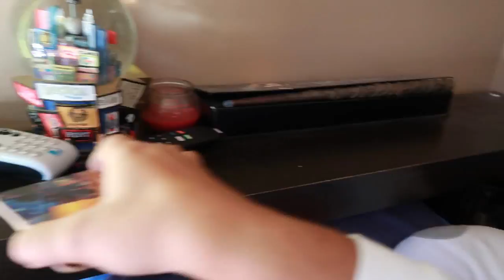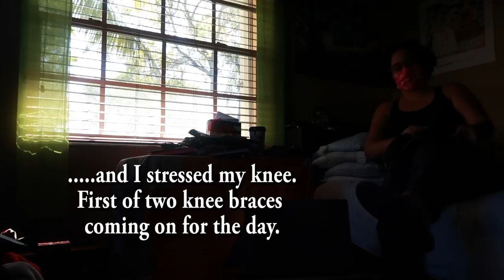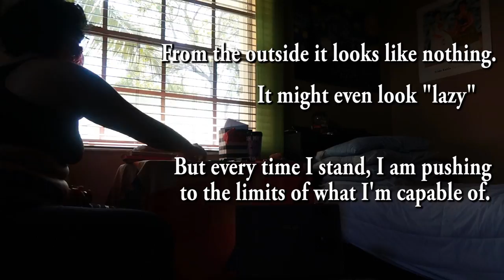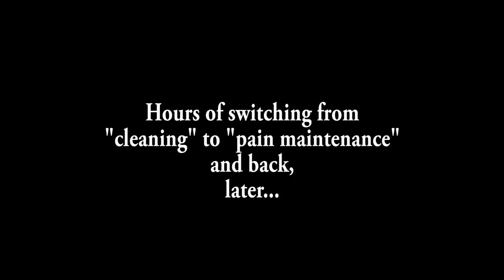Cleaning with Chronic Pain | VLOGMAS DAY 7 [CC]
READ DESCRIPTION BELOW-- (CW: health, chronic pain, possible motion sickness warning due to sped up shots of movement from 00:58-1:14 and 2:00-2:07)

I was never the tidiest person but becoming chronically ill has kind of worsened my cleaning habits AND made me feel crappy about it.

It gets worse because even if I wanted to (and sometimes I genuinely, sincerely want to. Is that me maturing? Or is that me realizing that I took my able body for granted?...) my body hits some hard limits. It's hard for me to stand longer than a minute or so, standing, reaching my arms up (like to hang clothes in the closet), or even bending down and hanging there or getting back up too quickly can trigger my dysautonomia, sometimes my arms experience more fragility and lifting certain weights can cause me injury or just hurt.

Today's video is the epic adventure of trying to get my room clean within a day, no naps, just a lot of pain levels peaking and having to stop whatever I'm doing in order to attempt to lower the pain enough to be able to function. The pain doesn't stop, it's always there; if my chronic pain were a person, they'd be permanently twisting the skin of my arm (metaphorically... because my pain is more often in my feet, legs, and back), just sometimes the skin twisting isn't enough and the person strikes me with a hard object instead and that's when I need some real recovery time.

At the start of the video I used the wrong language, I said, "whether I want to sleep or want to be awake" I wasn't actually referring to emotional desire but rather where I was chemically. The strange feeling that I was trying to describe before I interrupted myself was that I was physically exhausted because I did not sleep well due to pain levels but I reached the point of spiked adrenaline (from the lack of food/appetite and sleep perhaps. Adrenaline spikes in survival mode). This feels physically like dehydration, exhaustion, derealization, etc. but my body is filled with enough adrenaline that IT; my body, "wants" to keep moving.

SUPPORT THIS CREATOR
If you enjoy my videos, please consider supporting this channel!
Amazon Wish List

CONTRIBUTE CAPTIONS/SUBTITLES FOR THIS VIDEO
-Click on the gear in the lower-right corner of the video
-Click "Subtitles/CC"
-You can contribute Closed Captions in English or subtitles in ANY other language

Periscope AnnieElainey

Mic used
Camera used
My Associate Store

CHANNEL DESCRIPTION
Annie Segarra (Annie Elainey) creates mainly first-person videos on introspective topics, social topics,  sharing her experiences and thoughts on disability, body image, LGBT topics, gender equality, etc, as well as creative content; a variety of music/artistic media and short films. Annie identifies as a queer disabled (Ehlers-Danlos Syndrome) Latinx woman and uses she and they pronouns.